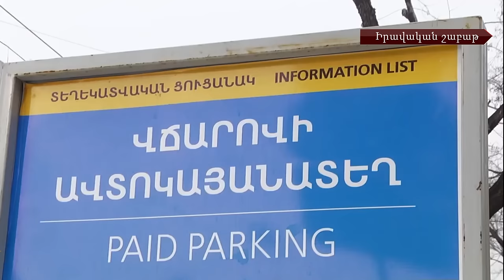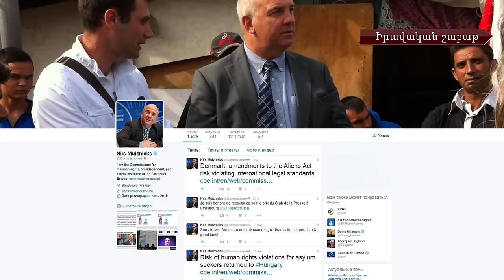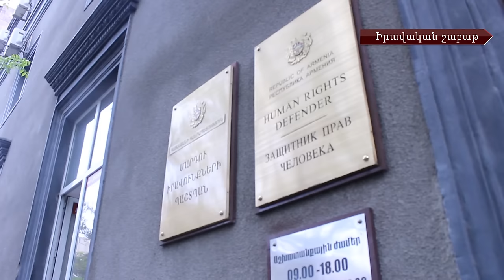Մարդու իրավունքների պաշտպանի հրաժարականը և վարորդների խնդիրները